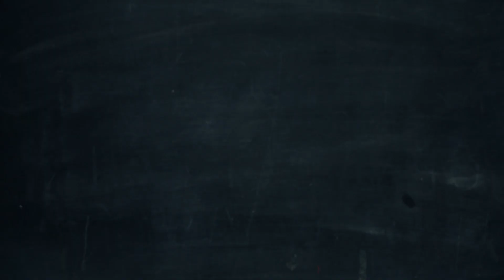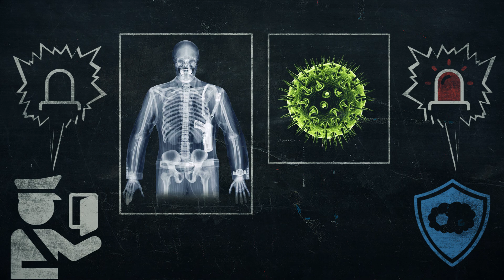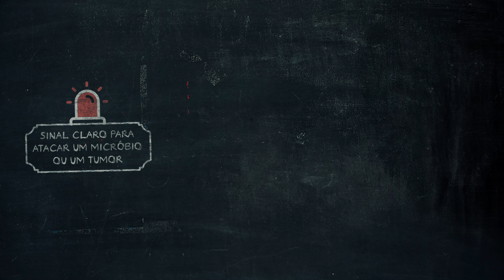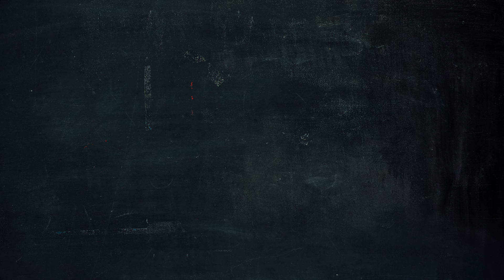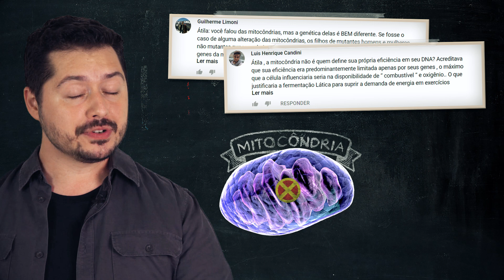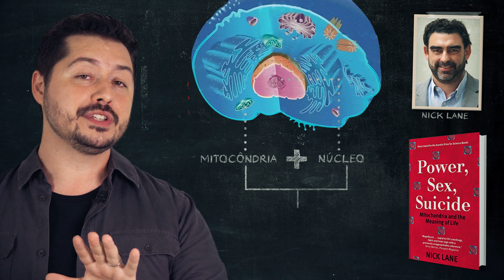Como podemos combater o câncer: imunoterapia | Nerdologia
Roche Farma Brasil
Conheça mais sobre a Imunoterapia:

No Nerdologia hoje vamos entender como podemos usar o nosso corpo como arma capaz de atacar o câncer.

FONTES
Hawgood, Barbara J. "Pioneers of anti-venomous serotherapy: Dr Vital Brazil (1865–1950)." Toxicon 30, no. 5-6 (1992): 573-579.
Beatty, Gregory L., and Whitney L. Gladney. "Immune escape mechanisms as a guide for cancer immunotherapy." Clinical cancer research 21, no. 4 (2015): 687-692.
Parish, Christopher R. "Cancer immunotherapy: the past, the present and the future." Immunology & Cell Biology 81, no. 2 (2003): 106-113.
Couzin-Frankel, Jennifer. "Cancer immunotherapy." (2013): 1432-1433.
Hanahan, Douglas, and Robert A. Weinberg. "Hallmarks of cancer: the next generation." cell 144, no. 5 (2011): 646-674.

Imperador de todos os Males
Power, Sex, Suicide: Mitochondria and the Meaning of Life